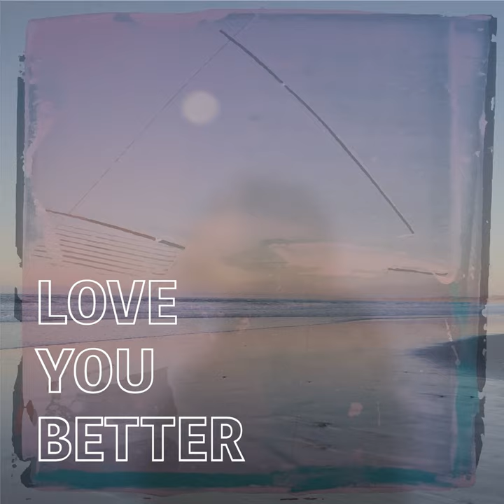Love You Better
Love You Better · Edu Monteiro

Producer: Edu Monteiro
Music  Publisher: Edu Monteiro
Music  Publisher: André Graça
Composer  Lyricist: Edu Monteiro
Composer  Lyricist: André Graça